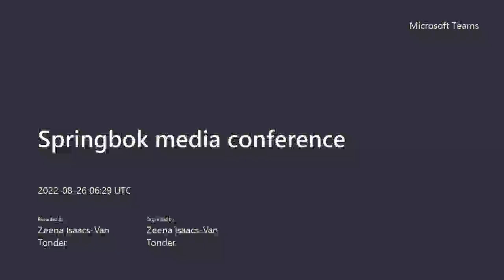SPRINGBOKS: Siya Kolisi & Mzwandile Stick full press conference ahead of Adelaide test